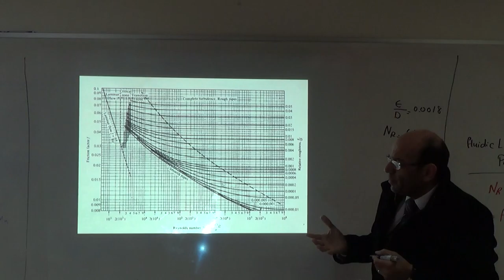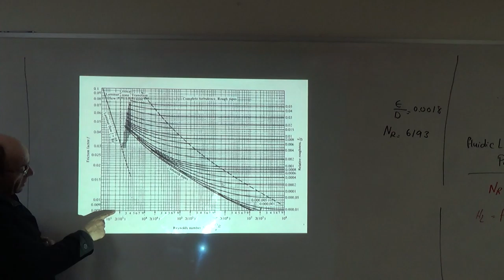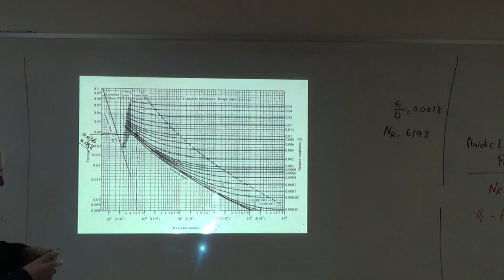Steps for Finding the Head Loss in a Pipe (e), 13/3/2017